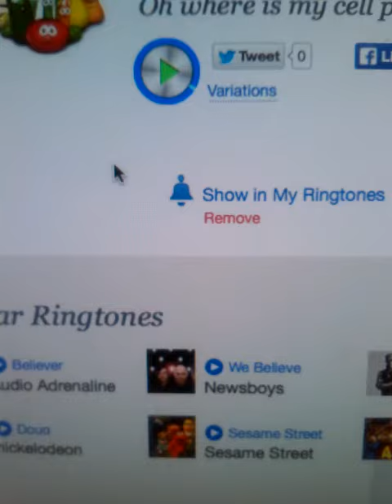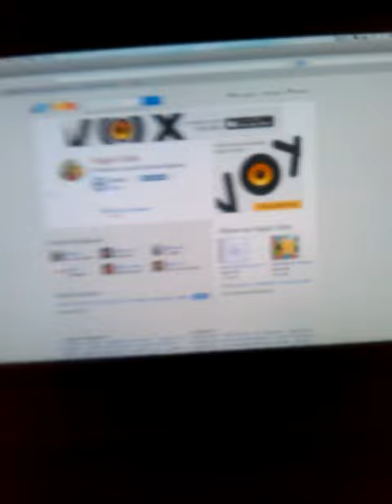Veggie Tales where's my cell phone